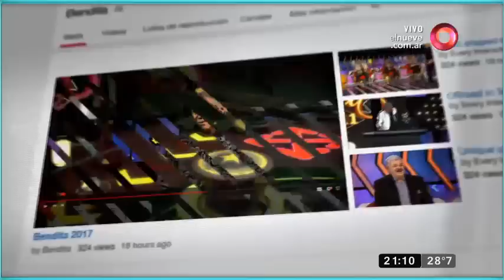Leo Rosenwasser: Muerte y escándalo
La desaparición física de Leo Rosenwasser no fue impedimento para que la tele continuara con la polémica desatada en las últimas semanas respecto de su escandalosa vida sentimental, ¡Mire!